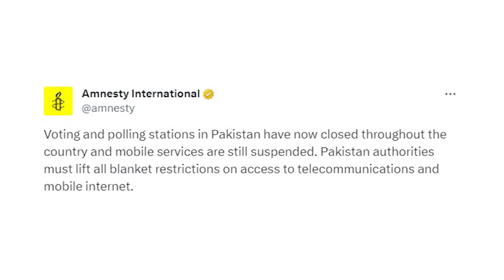High Voter Turnout in Pakistan's General Elections PM Anwarul Haq Kakar Commends National Commitment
Pakistan's general elections witnessed a high voter turnout, with Prime Minister Anwaarul Haq Kakar lauding the nation's commitment to democracy. Amidst praises for a peaceful and transparent process by officials, the suspension of cellular and internet services drew criticism for infringing on citizens' rights. Stay updated with the latest roundup of events from Elections 2024.